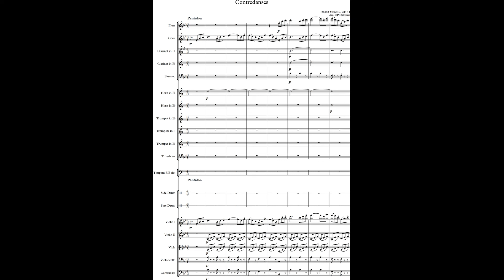Johann Strauss I, Contredanses, Op. 44, Arr. CPE Strauss, (Courtesy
Johann Strauss I, Contredanses, Op. 44, Arr. CPE Strauss

My orchestration from the first edition Haslinger piano score of this set of contredances by Jean [sic] Strauss.

The Contredanses Op. 44 appear in the Marco Polo complete edition of Strauss’s works in volumes 3 and 5. Unfortunately, they appear to be two different works completely. They do have the same sleeve notes though.

This version corresponds to the Pollack recording but has the dubious benefit of my orchestration. I assume the recorded version had access to the original manuscript (assuming it exists) although it is unlikely to be a straight transcription due to the difficulty of finding trumpets and trumpet players who can reach the notes of scores of this period.

The received internet wisdom is that while on tour in Paris in 1839, Johann Strauss sat in with the orchestra of Philippe Musard, the father of the quadrille, to study how to write one, and then subsequently brought the form back to Vienna.

I have a few issues with this.

The Viennese quadrille in its final form has six movements – Pantalon, Été, Poule, Trénis, Pastourelle and Finale. The French version only has five.

This set of contredanses and a subsequent set by Strauss, both written well before 1839, are Viennese quadrilles in all but name, having the six named movements described above. Lanner also wrote quadrilles, and called them that, before 1839 although they do not conform exactly to either the strict Viennese or French forms.

Finally, Strauss is a much better composer than Musard and had no need of lessons. It would be good publicity for the visiting composer to sit in with the most famous dance band in Paris, however. I expect that is all it was.

Not true, I think